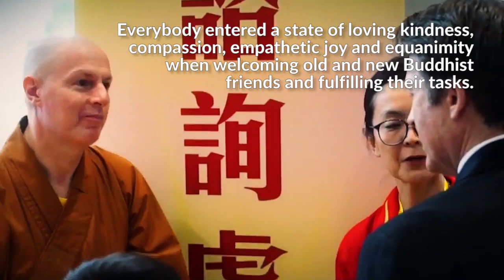Master Lu's Public Talk 2019 in Sydney - A BTS video of Guan Yin Citta [ENG SUB]_HD